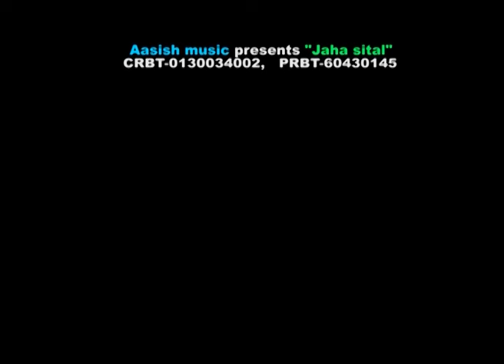Jaha Sital - Pramod Kharel | Neapli Song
Nepali Song "Jaha Sital" By Pramod Kharel only on Music Nepal's official YouTube channel.

The right for this video is provided by Aashish Music Pvt. Ltd.

Nepali Song - Jaha Sital
➤ Singer – Pramod Kharel
➤ Lyrics – Binod Bajurali
➤ Artists – Bhagat/Pabitra/Kumbharaj
➤ Editor – Roshan Dhital
➤ Camera – Nawaraj Khadka
➤ Director – Bishal Magar

🎧Listen Live!